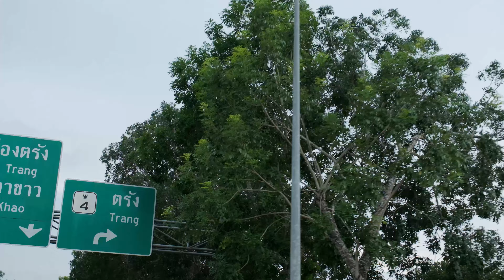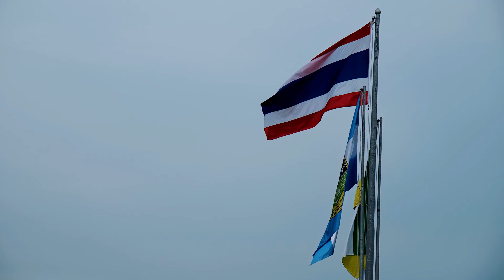Trang: The City of Light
In this video we share our home away from home, Trang, “The City of Light.” You’ll see themes of light and darkness and the purity of the young contrasted by the wisdom of the old.

We’re in awe of the emerald green mountains, the whispering tides of the Andaman Sea that kiss the white sand beaches, and above all, the Thai people who are as warm as the sun that shines upon the country. In fact, the longer we live here, the more we fall in love with those whom God has called us to serve.

However, despite the incredible beauty of Trang, there is still an ominous darkness. Every country has its imperfections, but there is one grievance that weighs heaviest upon the soul: The lack of the Gospel message proclaimed through Jesus Christ. As we live here we have met many broken spirits carried upon the weary backs of heavy-laden people. But, like glorious paint to a canvas, the blood and sweat of missionaries who have labored before us have prepared the way for God’s glory to be further proclaimed.

Trang is truly unlike any other city in Thailand, and we believe this place will shine like a lamp stand to the rest of the nation. We are praying for revival, and for the Thai people to become a people who love God and love his commandments. We believe that from here, the attractiveness of the Thai personality will touch the hearts of millions and that the light of the Gospel message will shine brightly on the rest of the darkened world.

Blessings,
The Gonzalez Family